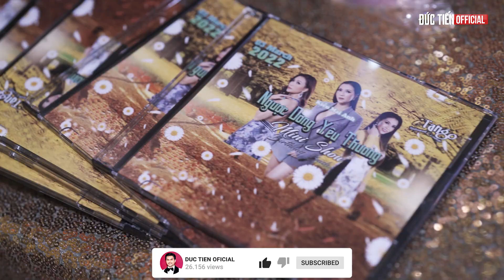Dàn sao Việt và bạn bè nói gì về Ngược Dòng Yêu Thương của Kiều Mai Anh - DucTien Official